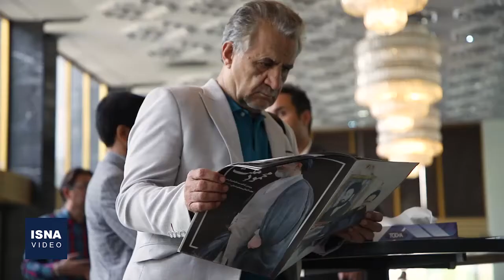مراسم یادبود مرحوم سیدمحمود دعایی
مراسم یادبود حجت‌الاسلام محمود دعایی، سرپرست فقید موسسه اطلاعات، ظهر سه‌شنبه (۲۴ خرداد) در تالار وحدت برگزار شد. در این مراسم شخصیت‌هایی از جمله محمد مهدی اسماعیلی وزیر فرهنگ و ارشاد اسلامی، سید عباس صالحی سرپرست جدید موسسه مطبوعاتی اطلاعات و جمعی از اصحاب فرهنگ و رسانه حضور داشتند.